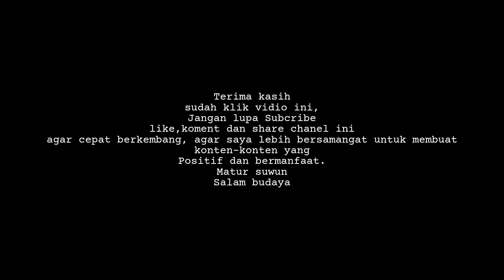lucuu tingkah afdan saat ketemu jathil cantik di Sooko pulung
Terima kasih
like,koment dan share chanel ini agar cepat berkembang, agar saya lebih bersamangat untuk membuat konten-konten yang Positif dan bermanfaat.
Matur suwun
Salam budaya

Toton juga

Beli Perlengkapan Reog Di sini
Toko kami